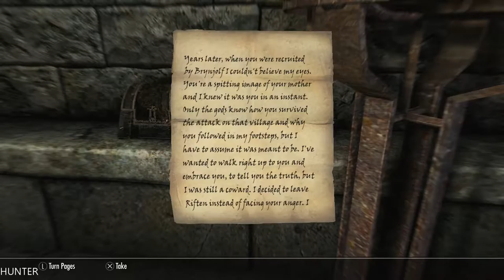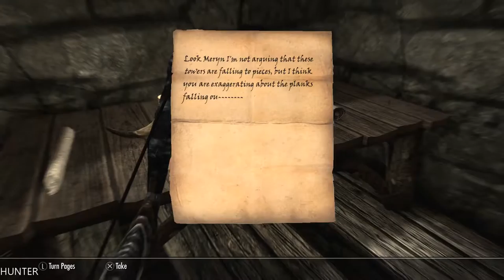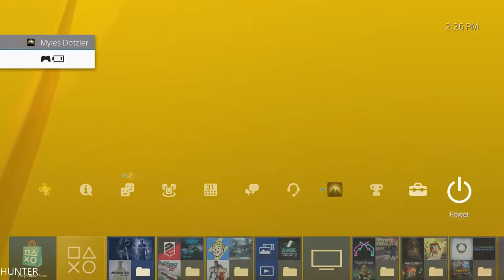The Elder Scr olls V: Skyrim Special Edition PART 67 PLAYSTATION 4 (1080p60FPS)